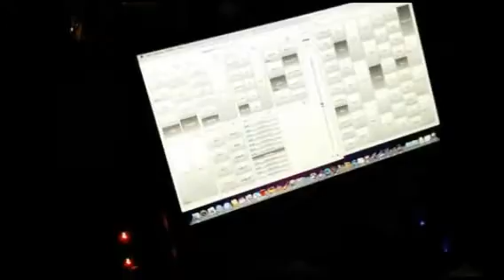An Incredible Fontainebleau Bar Mitzvah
This one of a kind Bar-Mitzvah took place at the uncompromising and historic Fontainebleau Hotel of Miami Beach on April 17, 2014.  Event Producer Brittany of Forever Events ) implemented our hosts' ideas and concepts to produce this truly magical evening, complete with a traditional Jewish Orchestra, video simulcasting/playback, ambient lighting and dance floor illumination.  Liquid Sky Laser Show ) was honored to have been chosen to supply 3 high powered full color lasers; 2 of which were located within the main ballroom, and a third laser was prepped for launch in a partitioned room for the after-party.  This room featured DJ Hugo and live laser display of incoming text messages across the rear wall.  Big fun!  Celebrity photographer, Andrew Duany ) was on hand to capture all of the action.  An amazing team, for an even more amazing event.  Mazel-Tov to the Pearl family!